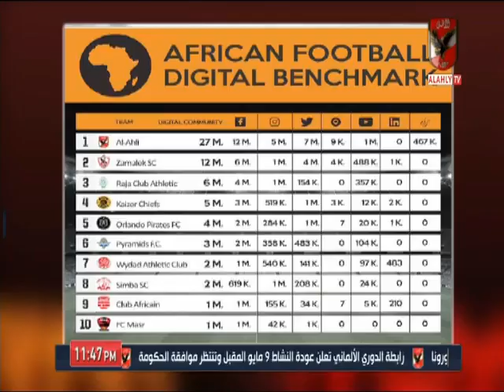ملك وكتابة ونقاش خاص حول حقيقة شعبية " النادى الاهلى " فى مصر والعالم العربى